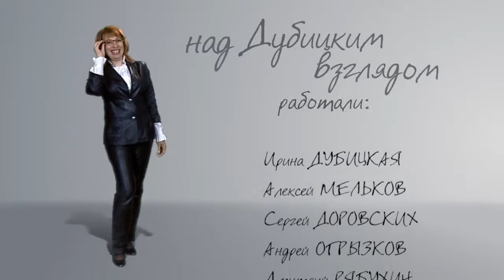"Дубицкий взгляд" (30 выпуск)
В масленичную неделю, как правило все говорят о блинах. Мы рушим традиции. Будем кататься, ведь 2-ой день Масленицы называется "Заигрыши".